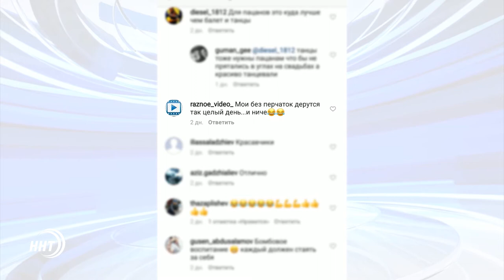Детские бои без правил в Дагестане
В интернет попал видеоролик, который вызвал широкий резонанс со стороны пользователей инстаграм. В этом видео дагестанские дети пятилетнего возраста, надев на руки перчатки боксируют друг с другом. Взрослые выступают в качестве судей и зрителей. Носит ли такой процесс воспитательный характер или все же наносит увечья физическому и психологическому здоровью выяснял Хамза Нурмагомедов.